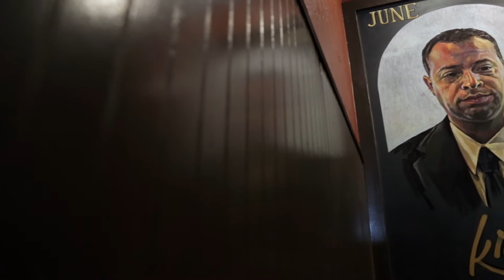Lando and Ghi Clip | 24 Frames | PBS Digital Studios